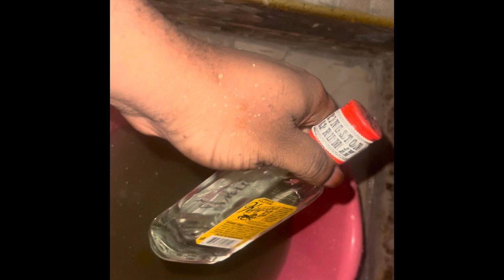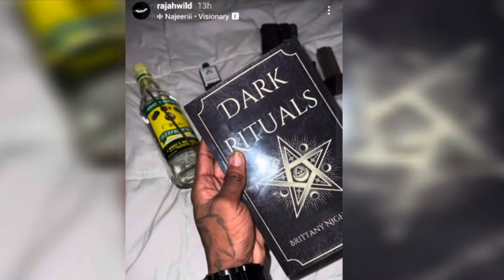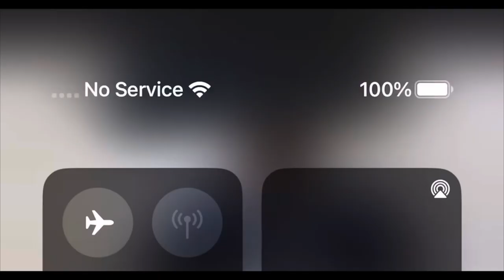OMG‼️MURDA DANELLE ROWE ‼️UIC LEADER JOSEPH PETERSON EXP@SED L3@K VIDEO